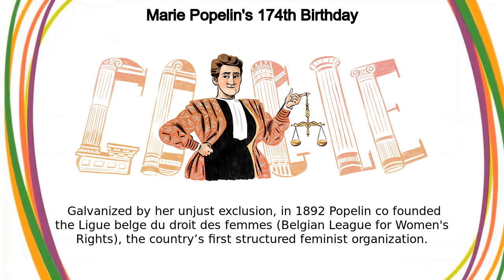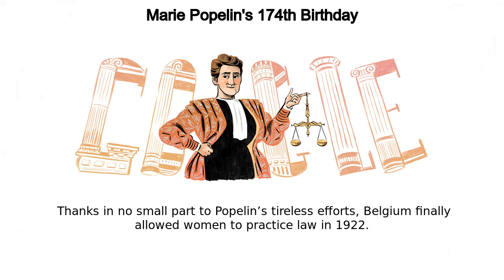Marie Popelin | Marie Popelin's 174th Birthday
Google Doodle :
Marie Popelin's 174th Birthday

Marie Popelin

marie-popelins-174th-birthday

Marie Popelin

Today’s Doodle, illustrated by Belgium-based guest artist Emilie Timmermans, celebrates Belgian educator and feminist icon Marie Popelin, the first woman to attain a law degree in the country  Despite her qualifications, she was denied admission to the bar on the basis of her gender, a result she challenged unsuccessfully in court  This injustice, which became known as the “Popelin Affair,” helped to energize Belgium’s burgeoning feminist movement, and Popelin became a leading pioneer in the struggle for gender equality   Marie Popelin was born on this day in 1846 in Brussels, Belgium  She initially pursued a career in education and went on to teach at Belgium’s first secondary school for girls, Cours d’Education pour Jeunes Filles (Education Course for Young Girls)  But at age 37, she had a change of heart and decided to study law instead  Popelin broke new ground for women in Belgium when she graduated summa cum laude with a law degree from the Université libre de Bruxelles (ULB) in 1888  However, she was denied admittance to the bar association, preventing her from practicing law  Galvanized by her unjust exclusion, in 1892 Popelin co-founded the Ligue belge du droit des femmes (Belgian League for Women's Rights), the country’s first structured feminist organization  She traveled the world to support women’s rights and in 1905 established the Conseil National des Femmes Belges (National Council of Belgian Women), which served to unify feminist groups from across the country  Thanks in no small part to Popelin’s tireless efforts, Belgium finally allowed women to practice law in 1922 Happy birthday to a trailblazer who opened the door for generations of women in law Like, Share and Subscribe to Doodle Catalog